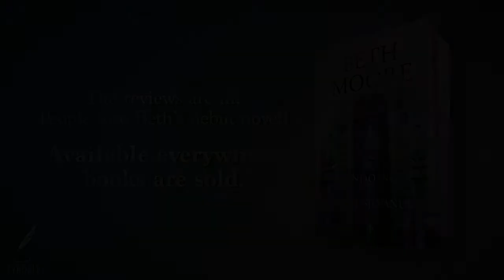The Undoing of Saint Silvanus Book Club Live - Inspiration Behind the Church